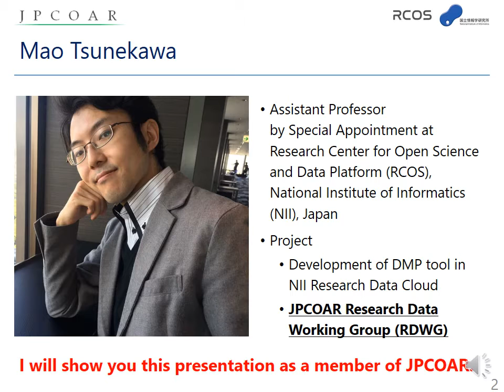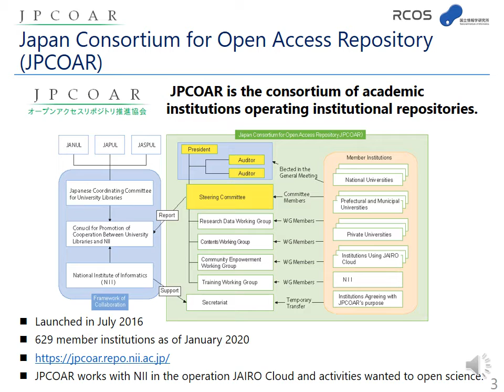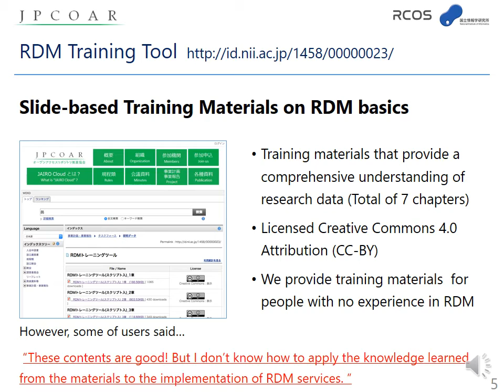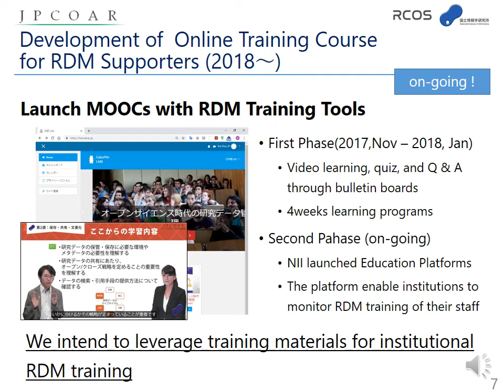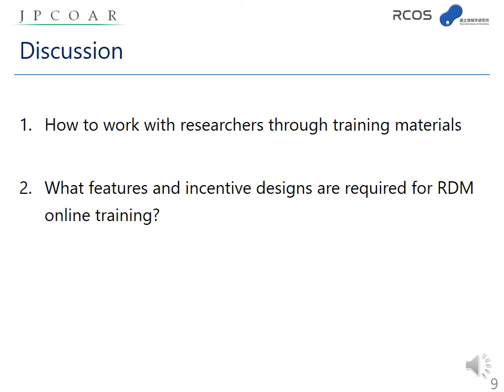Mao Tsunekawa - P15 ETHRD-IG session